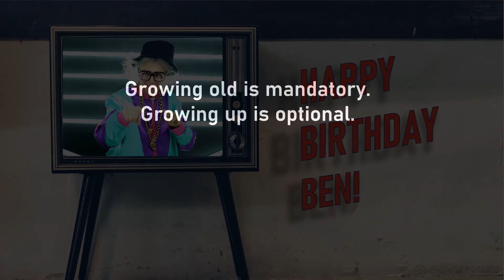Happy Birthday BEN! Today is your birthday!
Enjoy this personalized birthday video!